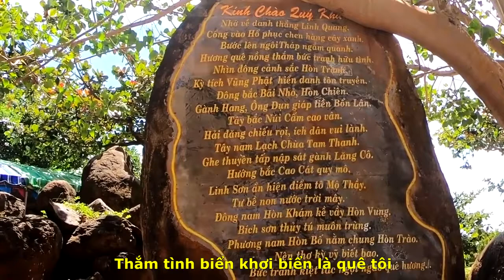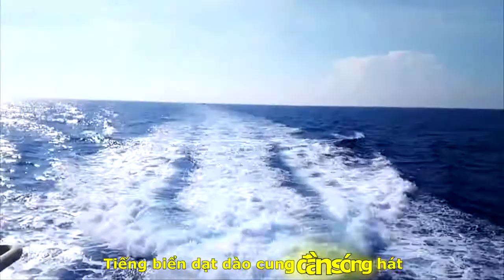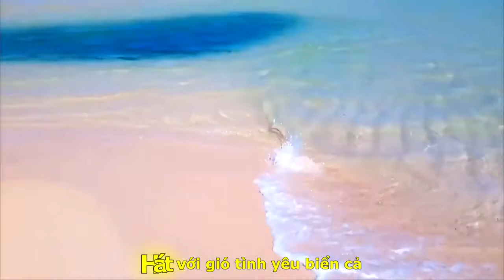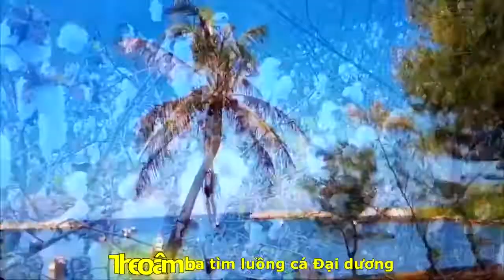[OFFICIAL MV]DU LỊCH BÌNH THUẬN "PHÚ QUÝ BẾN MÙA XUÂN"|VIỆT TRÃI-QUỐC BÌNH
DU LỊCH BÌNH THUẬN
TÁC PHẨM:PHÚ QUÝ BẾN MÙA XUÂN
COMPOSED: NS VIỆT TRÃI
PERFORMING SINGER QUỐC BÌNH AND GROUP GREENSEA